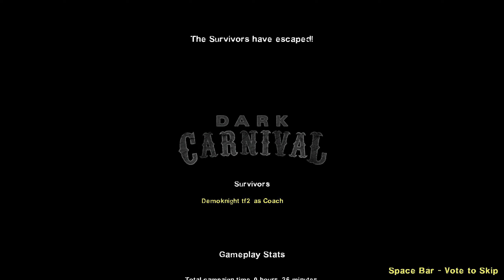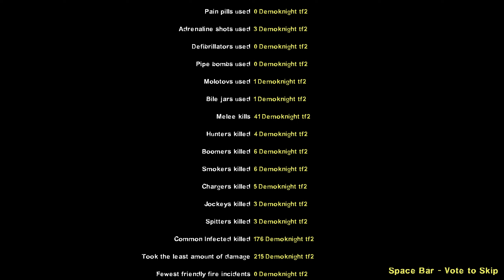Realism Expert Solo No Deaths Dark Carnival I Left 4 Dead 2